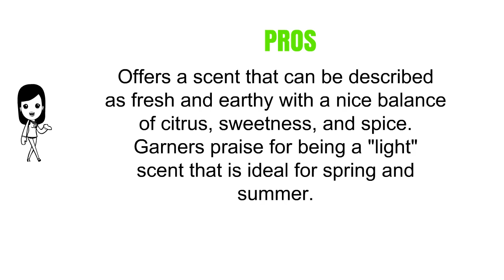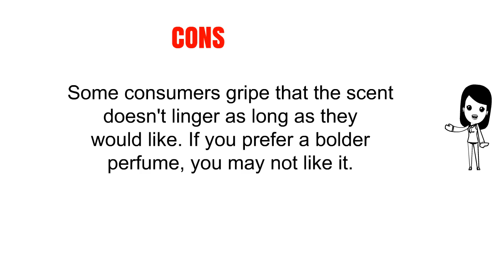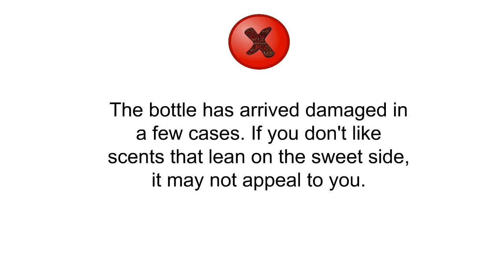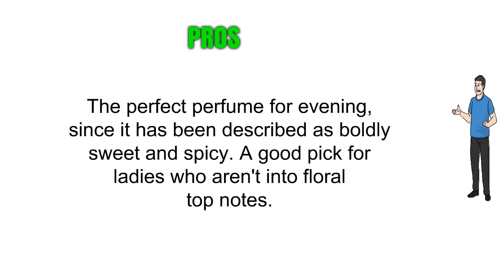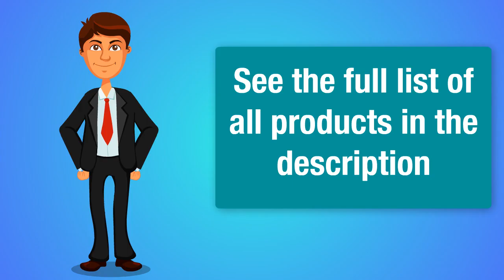3 Best Versace Perfumes You Can Buy 2019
3. Versace Versense By Gianni Versace For Women Edt Spray 3.4 Oz
2. Versace Red Jeans for Women Eau De Toilette Spray, 2.5 Ounce
1. Versace Crystal Noir By Gianni Versace For Women Eau De Parfum Spray, 3-Ounces